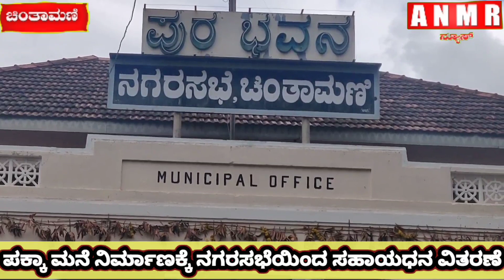ಪಕ್ಕಾ ಮನೆ ನಿರ್ಮಾಣಕ್ಕೆ ನಗರಸಭೆಯಿಂದ ಸಹಾಯಧನ ವಿತರಣೆ